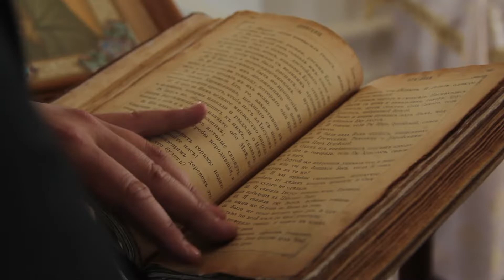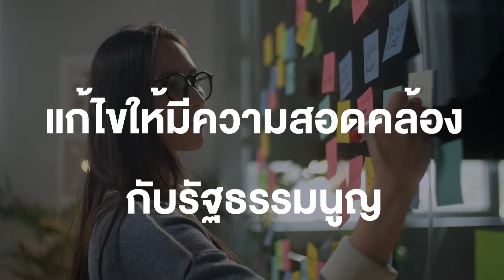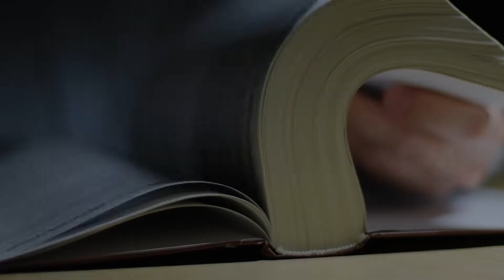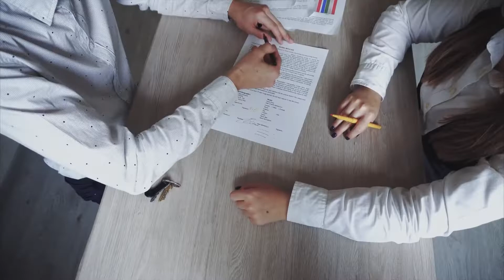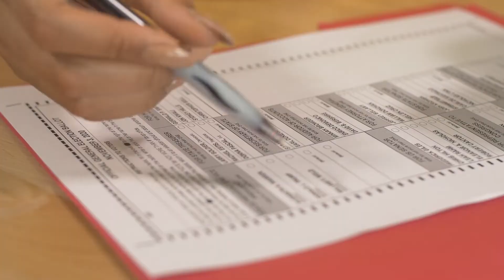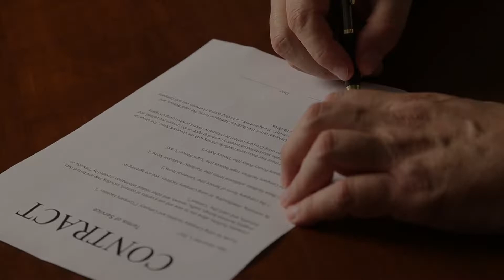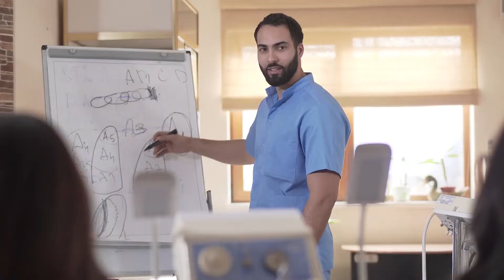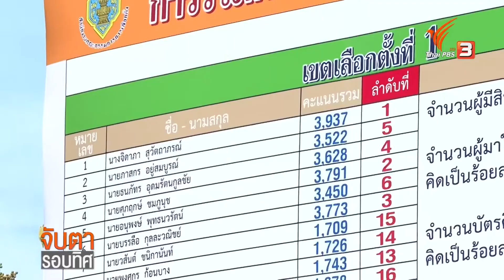3.1 การปกครองท้องถิ่นไทย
PSB-302 Unit 3